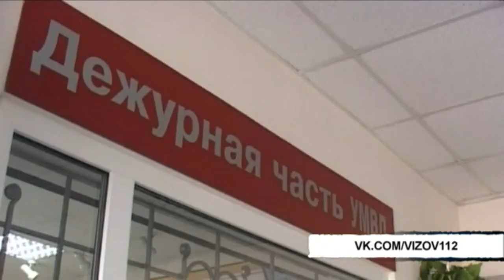Вызов 112 - 23/05/18 ТНВ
Координаты:
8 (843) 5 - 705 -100